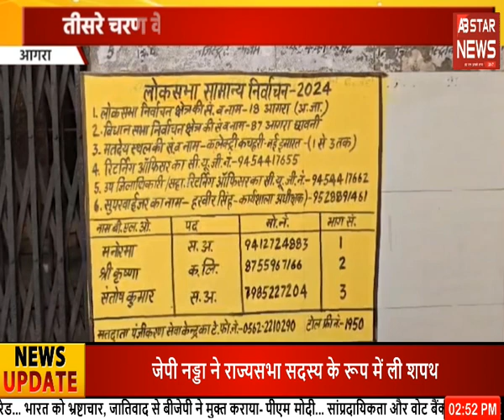Uttar pradesh news : देशभर में ईद-उल-फितर का जश्न | AB STAR NEWS